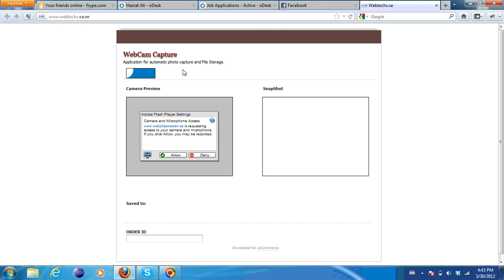Webbased Webcam Capture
This is a web based webcam capture application developed in AS3, PHP and ajax. It can capture and save the snapshot on the webserver or any other file server.